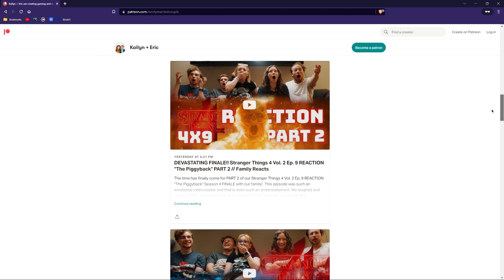The Mandalorian Season 3 Ep. 3 REACTION // Very Andor-Like! Reaction to Dr. Pershing + Coruscant 3X3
Here is our REACTION to The Mandalorian S3 Ep3! This was an unexpected turn... a very Andor-Like episode!

This episode both unique and amazing as it followed the character of Dr. Pershing on Coruscant as well as Bo Katan and Din Djarin, after they bathed in the Mines of Mandalore and Bo Katan discovered the ancient Mythosaur!
Visiting Coruscant again was wild in this episode as we got to see the famous Opera house from Revenge of the Sith where Palpatine speaks to Anakin!

We also got a ton of insight into the world of the New Republic and the galaxy following the reign of the Empire. It was amazing to return to the Star Wars universe this week, and we can't wait to see what is in store for the rest of the season! What is going to happen to Dr. Pershing?!?! And how will Grogu fit in?!?!

The Mandalorian 3x3 Dr. Pershing + Coruscant

Intro: 00:00
Movie Palette: 1:48
Join our Patreon: 2:31
Reaction: 03:13
Breakdown + Review 20:17

Kailyn - @kailynjulianna
Eric - @ericbenhamilton